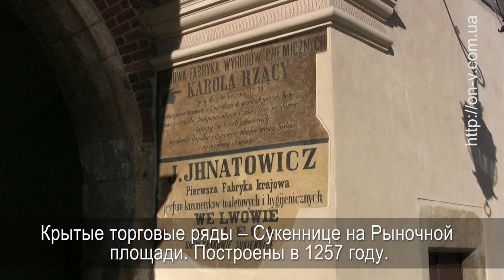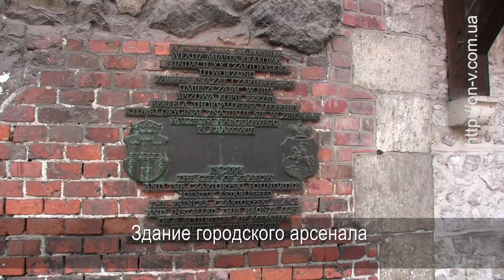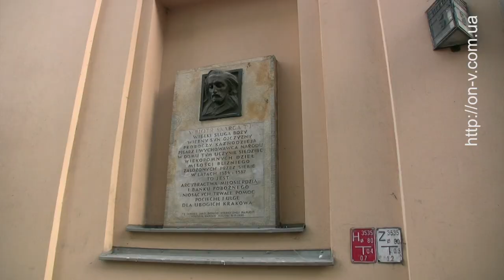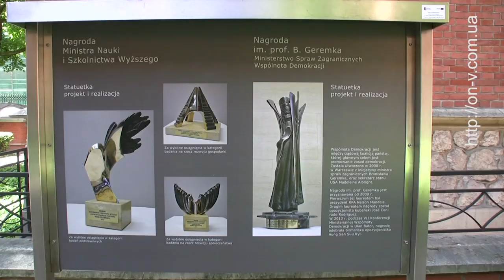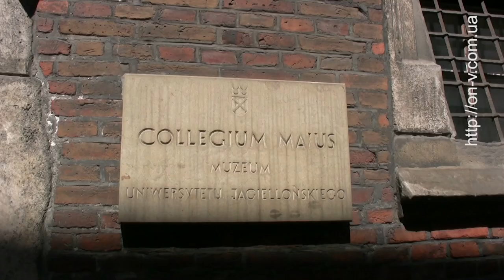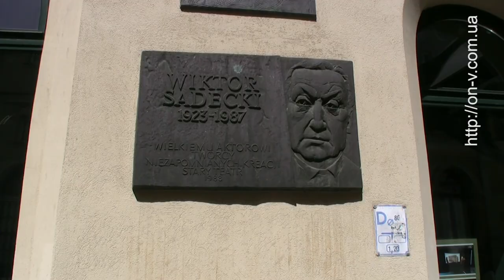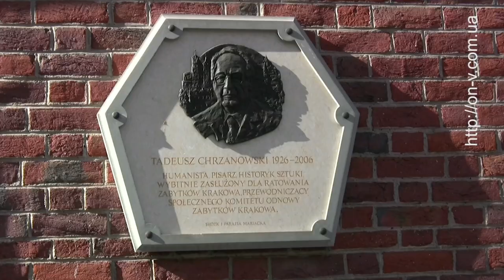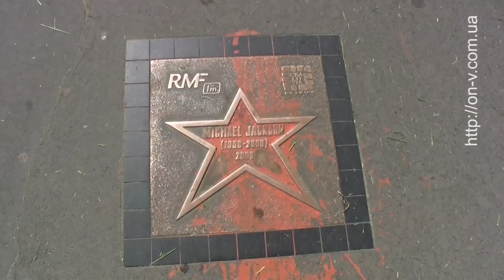Краков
Краков: экскурсия по Старому городу, которая позволяет окунуться в атмосферу на несколько веков назад.